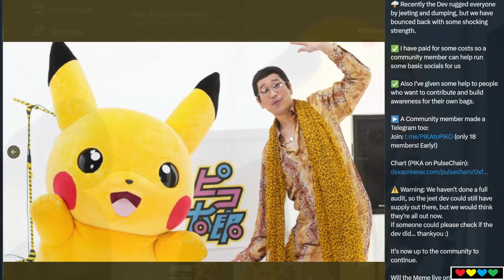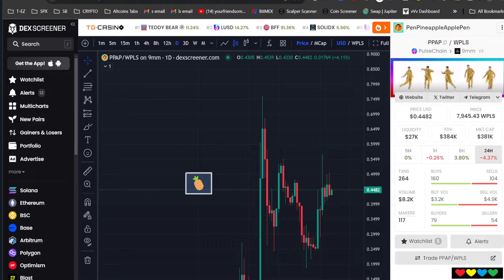⚡($PIKA) Community Take Over Updates!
$PIKA (on PulseChain):
0x0A0F70B227f782f2CeAD75554781AF45a620A296

Available on app.piteas.io and dex.9mm.pro

Timestamps

00:00 🍍 PineApples and Pikachu
00:20 They bought PIKA to $40m market cap in 2021
01:00 Sommi has paid some community people to run Socials
01:40 ⚠️ We haven't done a full community chain audit of holders
02:15 The Power of Friendship
02:20 ⚡ His name is Pikotoro ($PPAP Pineapple guy)
03:05 Even if I don't like a coin, people will assume I do
04:00 The Dev has jeeted too early !?
04:58 🐆 Unique Outfit (Leopard stripes)
05:30 What about a Coinbase narrative?
06:14 🔴 We found an early wallet, it was the artist
07:50 ⚠️ It could still drop -99% like every coin